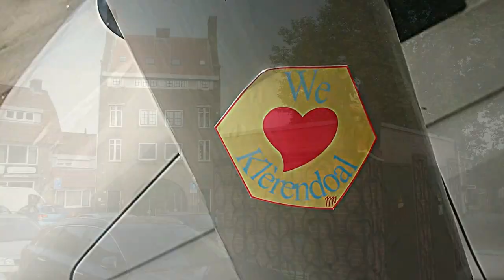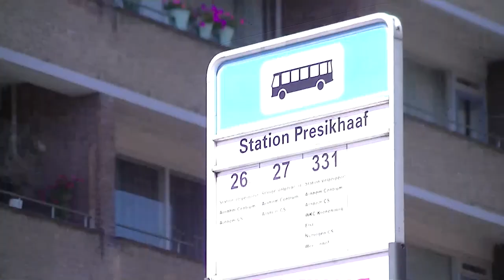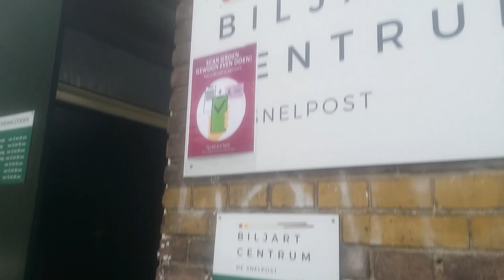Op De Block Freestyle